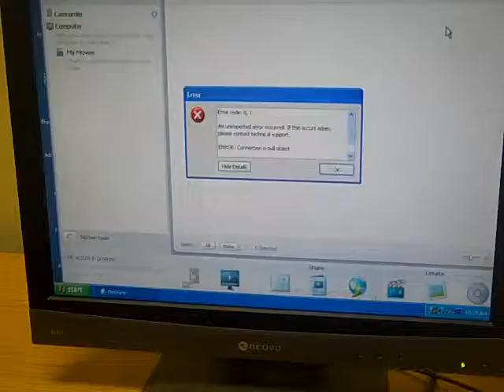PC Error-Flipshare.MP4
Tried to use flipshare program.